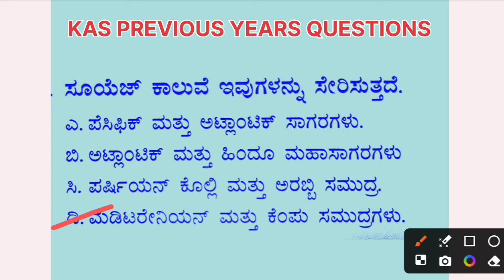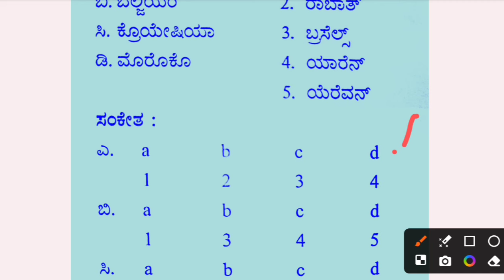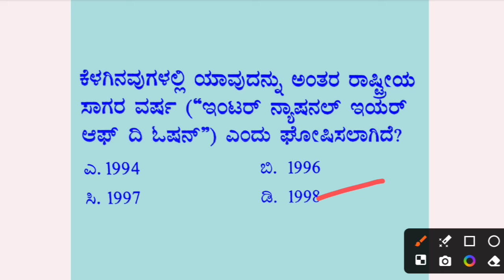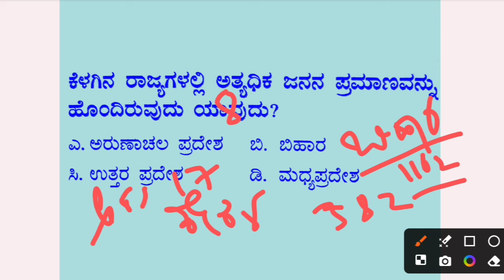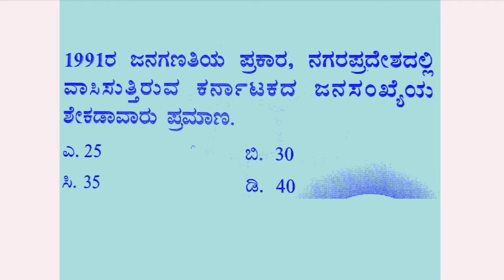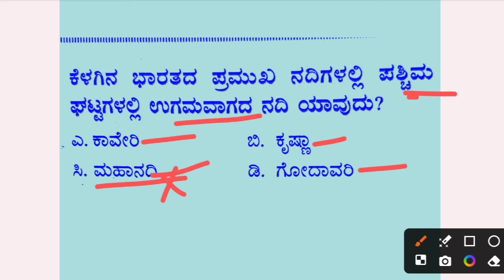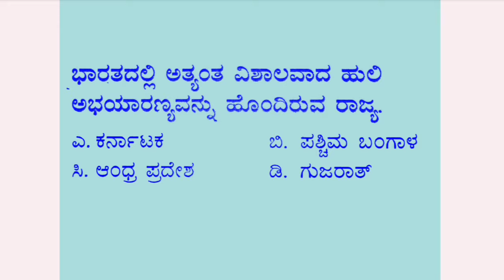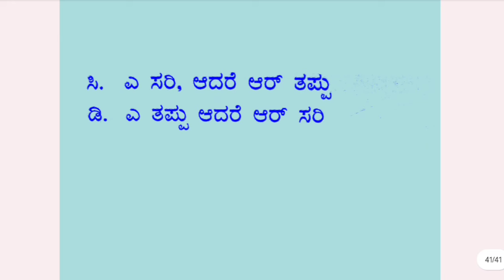KAS EXAM PREVIOUS YEARS QUESTIONS| PDO RELATED QUESTIONS KAS PDO psi pc 2024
ಸಾಮಾನ್ಯ ಜ್ಞಾನ ಪ್ರಶ್ನೆಗಳು ಎಲ್ಲಾ ಸ್ಪರ್ಧಾತ್ಮಕ ಪರೀಕ್ಷೆಗಳಿಗೆ ಉಪಯುಕ್ತ ಮಾಹಿತಿ 👍